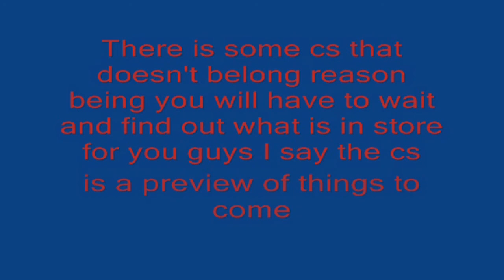Werewolf Canyon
Werewolf canyon is not my greatest work i don't even like it that much just wanted to be done with it so here it is a bad ride on april 1st